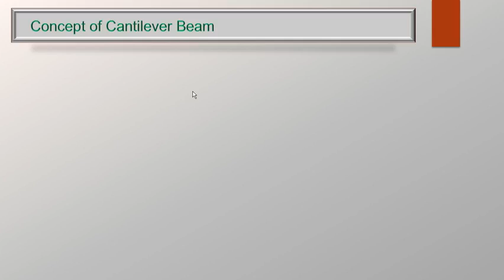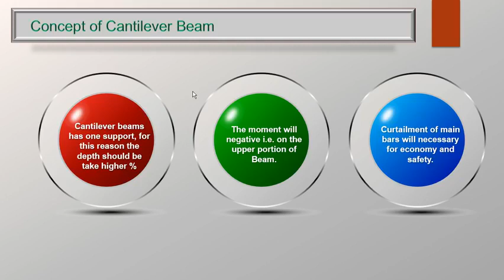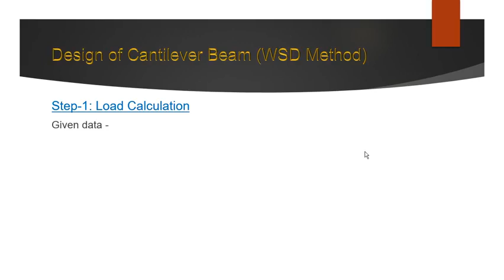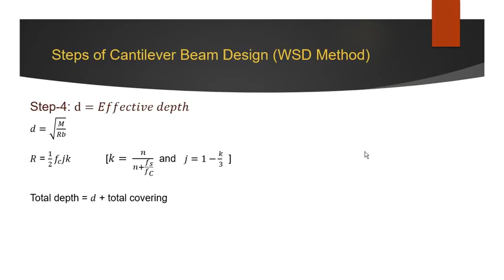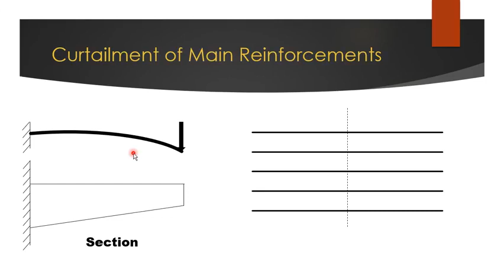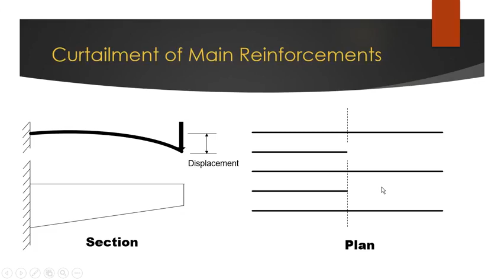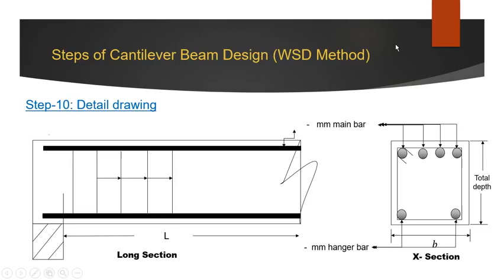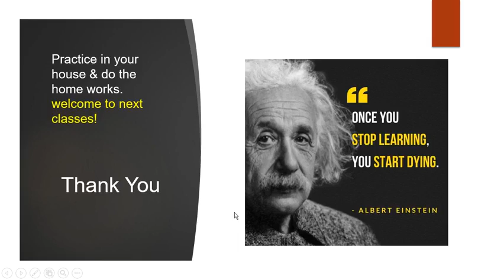Design of Structure-1 I Part - 17 I Skills Portal Bangladesh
Subject Name - Design of Structure-1
Semester - 6th
Department - Civil

Presented by-
Md. Rezaul Bahar
Workshop Super & HoD (Civil)
Barisal Polytechnic Institute, Barisal.